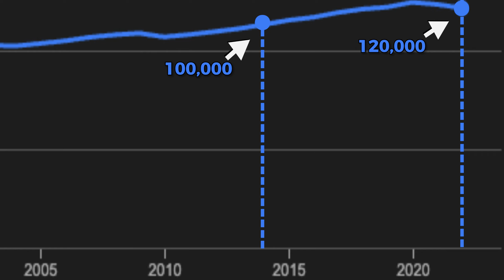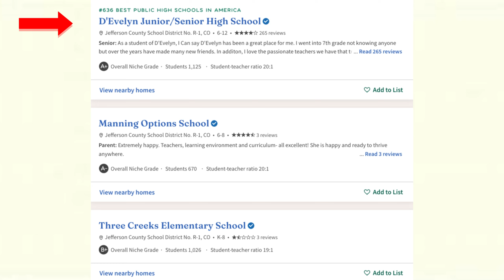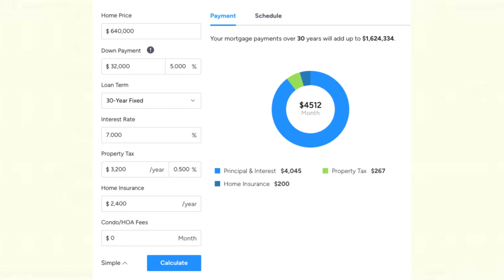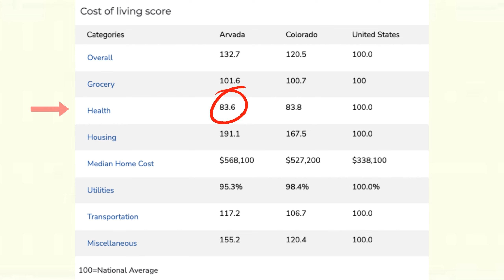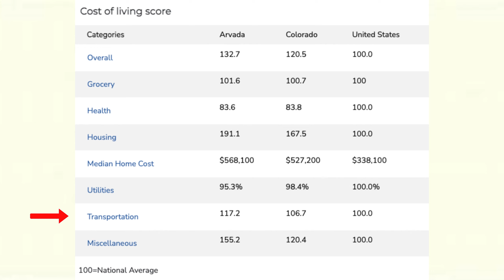EVERYTHING You Need To Know About ARVADA CO | What Living in ARVADA CO is Really Like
Discover all you need to know about living in Arvada, Colorado in 2024. This video provides valuable insights for those considering a move or already residing in Arvada Colorado. Explore the perks of living in Arvada, get helpful tips for moving to Arvada, and gain a deeper understanding of the vibrant community. Whether you're planning a relocation or simply curious about life in Arvada, this episode covers it all.

Are you thinking about moving to Arvada, Colorado? Or, just want to learn more about what it's like to live in Arvada CO?

🤔 Thinking of Moving to Denver Colorado?

0:00 - Arvada Colorado
1:45 - Arvada Location and Commute
3:50 - Arvada Real Estate
7:40 - Arvada's Report Card
10:25 - Arvada Parks and Trails
12:05 - Arvada Schools
13:00 - Arvada Affordability and Cost of Living